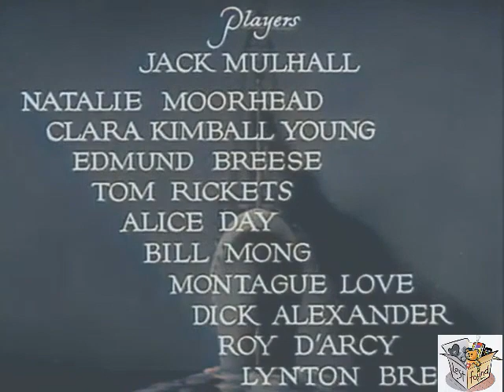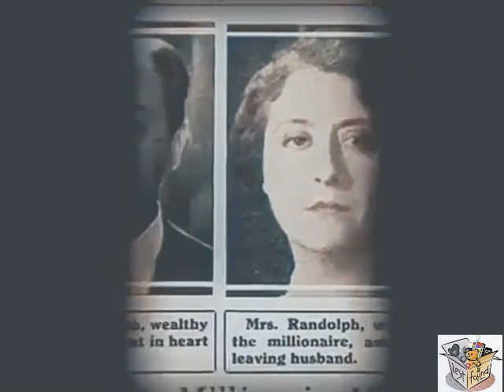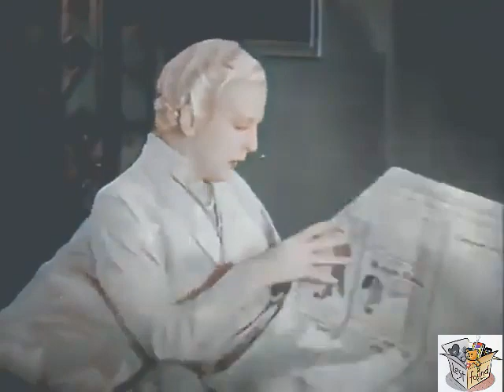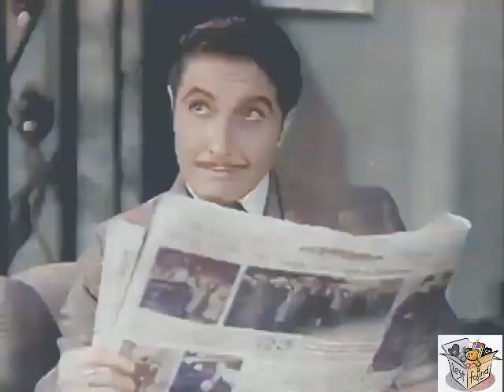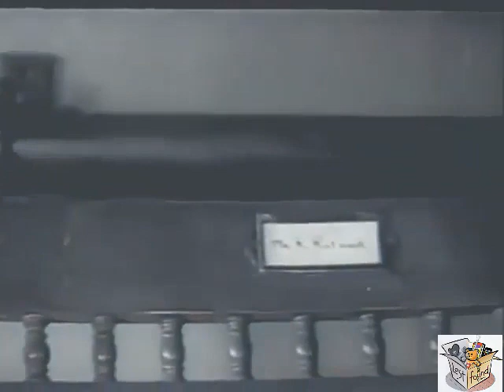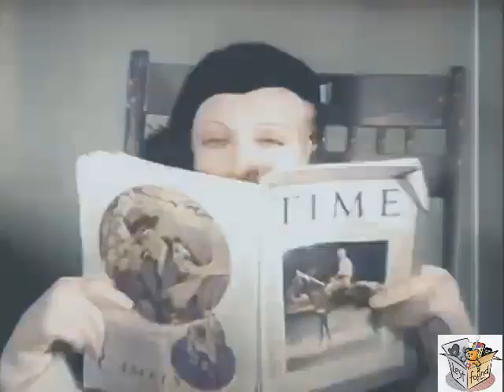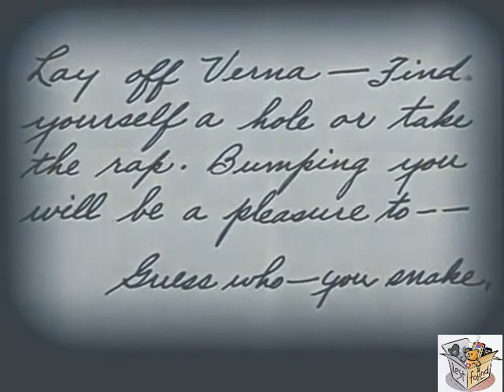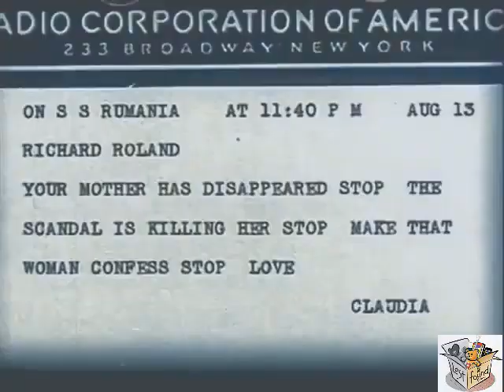LOVE BOUND aka Murder On The High Seas (1932) J. Mulhall & N. Moorhead | Drama, Mystery | COLORIZED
Instagram: Lost n Found Films

Love Bound is a 1932 American Pre-Code mystery film directed by Robert F. Hill and starring Jack Mulhall, Natalie Moorhead, Clara Kimball Young. It is a second feature produced by the Poverty Row studio Peerless Pictures. The film is also known as Murder on the High Seas, the alternative title it was later reissued under.

SYNOPSIS
A gold-digging woman wins a big settlement against an older married man, which threatens to destroy the man's family. His son, discovering that the woman is part of a ring of blackmailers and that she is planning to flee the country, takes along his hulking chauffeur and follows her onto an ocean liner. There the two pretend to be a pair of wealthy playboys so that the woman will make a play for him and try to blackmail him, too, so he can then expose her and prove his father's innocence. Complications ensue.

Gold-digging actress Verna Wilson demands money from a financial theatrical backer by falsely threatening to tell his wife that their relationship is more than professional. After he pays up his son Dick discovers that Verna is part of a gang of blackmailers and is now fleeing the country on an ocean liner. He boards the ship along with his chauffeur and the two pose as wealthy playboys in order that Verna will attempt to play the same trick on them. Dick and Verna instead fall in love, but things are complicated by the presence of her associates on board the ship, leading to a murder.

CAST & CREW
Jack Mulhall as Richard "Dick" Randolph, posing as Dick Rowland
Natalie Moorhead as Verna Wilson, alias Vera Wendall
Clara Kimball Young as Mrs. Jane Randolph
Edmund Breese as J.B. "Lucky" Morrison
Tom Ricketts as The Baron
Alice Day as Claudia Elliott
William V. Mong as Verna's Crooked Lawyer
Montagu Love as John Randolph
Richard Alexander as Larry, the Randolph Chauffeur, posing as J. B. "Lucky" Morrison
Roy D'Arcy as Juan de Leon
Lynton Brent as Jimmy Wilson
Sidney Bracey as Spriggins
Gordon De Main as Flynn - Private Detective
Robert F. Hill as Ship Passenger
Olaf Hytten as Ship Passenger
William H. O'Brien as Butler

Written by James R. Gilbert, Robert F. Hill, George H. Plympton
Produced by Sam Efrus, Albert Herman
Cinematography E. Fox Walker
Edited by Earl Neville
Production company Peerless Pictures
Distributed by Peerless Pictures
Language English